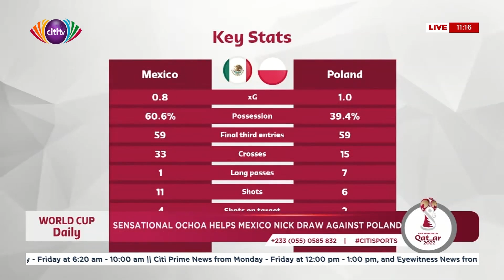Qatar 2022: Sensational Ochoa comes to life for Mexico in goalless draw against Poland